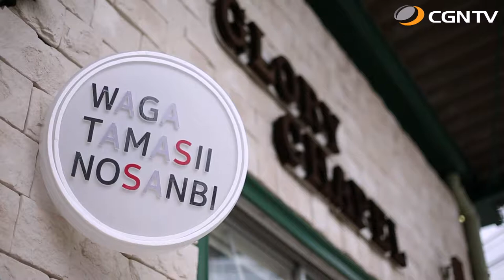河田 美賀子｜我がたましいの賛美 SeasonⅡ#42(日本CGNTV)